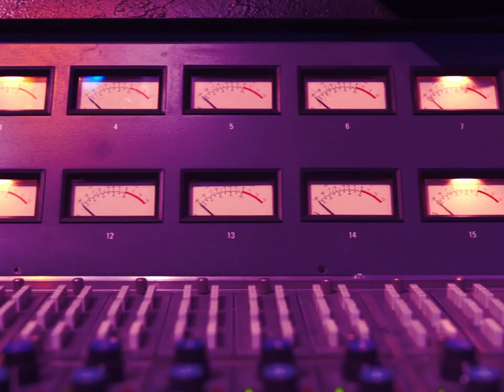Gregg Rolie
"Sonic Ranch’s first single is “ What About Love.” The thunderous sing-along epic sees Sean Rolie displaying his own formidable guitar chops. “The song inspired by Ringo Starr and his message of peace and love,” Rolie explains. “I had started writing it, and I would and play around with it at soundchecks with Ringo. It sounded really good, so I took it home, found the bassline, and Sean produced and engineered it. There’s 15 lead vocals on it. Sean played the guitar solo and said, ‘It’s a little out of tune.’ I said, ‘It’s perfectly out of tune. Let’s go!’ He’s such a great player.”
Rolie wrote all of the 13 tracks on the album, with the exception of “They Want It All,” which he penned with Andre Pessis and Kevin Chalfont, and the piano-driven show stopper “Look into the Future,” which he co-wrote with Diane Valory and Neal Schon – the song originally appeared on Journey’s album of the same name in 1976. “I always liked that track and was waiting for a chance to re-arrange it and record my own version of it.” In addition, Rolie re-images Elvis Presley’s classic “Don’t Be Cruel” as a mid-tempo gospel tune, and his spine-tingling vocal performance would draw a nod of approval from the King. “I used to play it in the same manner for encores with my quartet, and it always went over beautifully, so I decided to end the record with it,” Rolie says. “I’ve got the same group of guys on it – Alan Haynes on guitar, drummer Ron Wikso and bassist Sticky Lopez.”“I’m pretty fortunate to have such good friends who are also some of the best musicians on earth,” says Rolie. “These songs mean a lot to me, and I’m very proud to be putting them out. To have such amazing players helping me to make them a reality is an amazing thing. The album wouldn’t have turned out so well without them.” “What About Love” can be streamed at Spotify . Sonic Ranch is available at iTunes and Amazon .